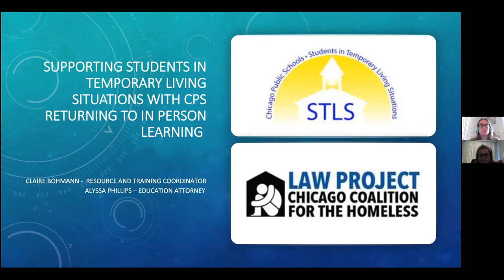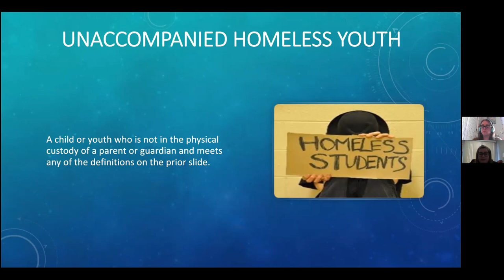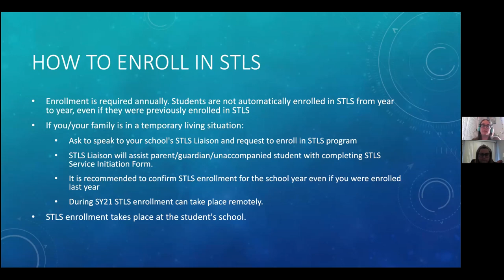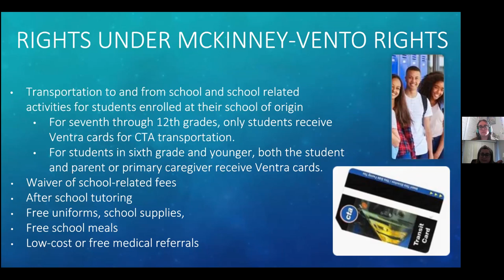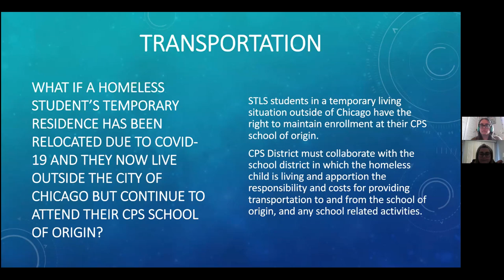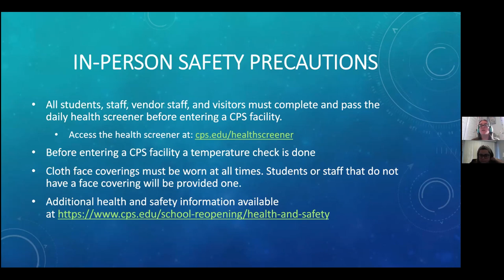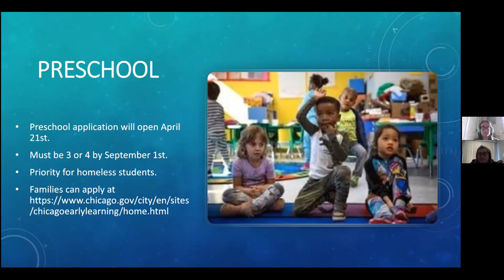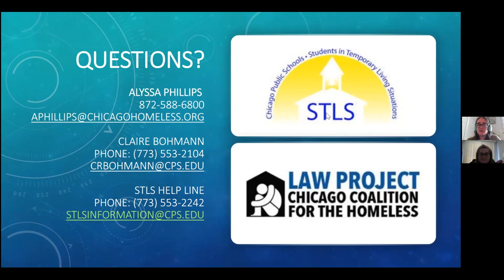Supporting homeless Students Returning to In-Person Learning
CCH Education Attorney Alyssa Phillips and Chicago Public Schools STLS Resource & Training Coordinator Claire Bohmann discuss educational rights for students experiencing homelessness and what to expect with Chicago Public Schools beginning to return to in classroom learning.